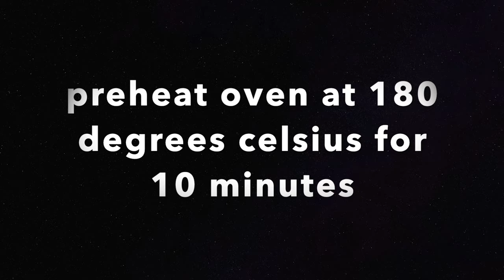Creme brulee recipe | No torch recipe